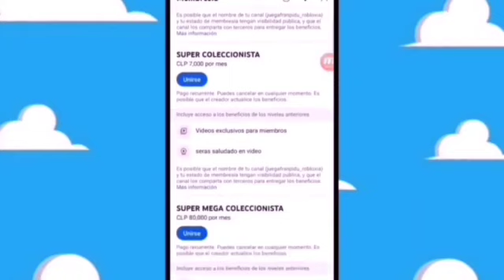noticias titan hero series los escritores de Booster Gold